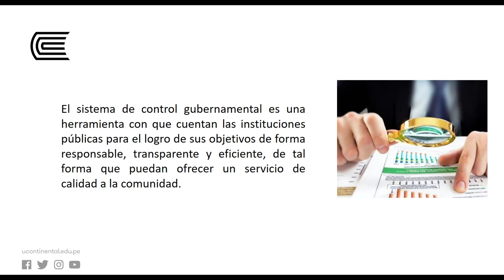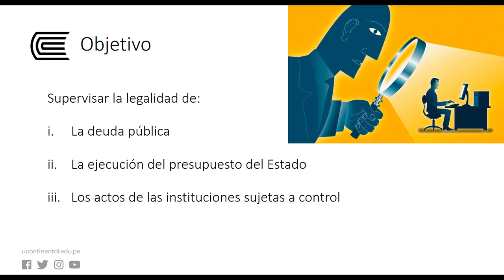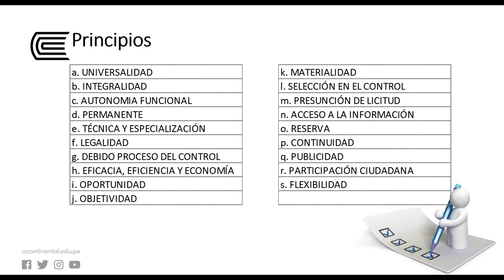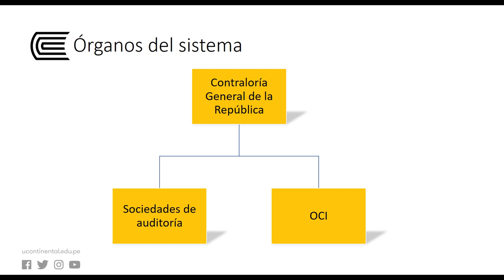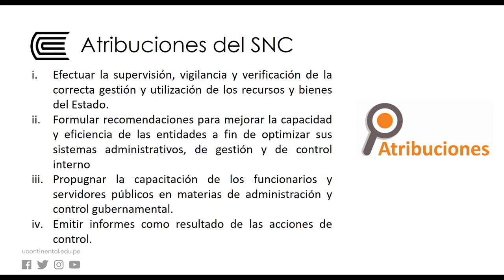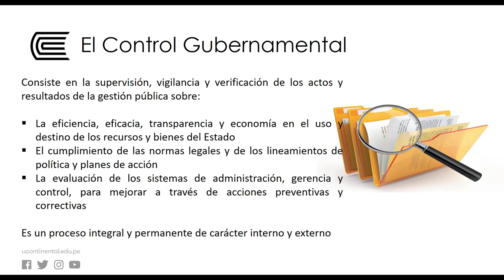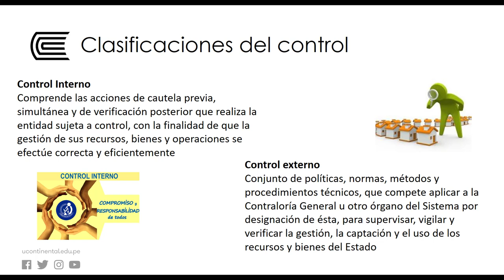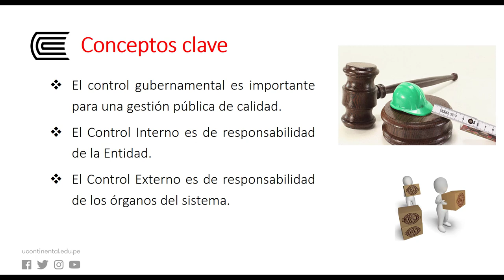El sistema nacional de control